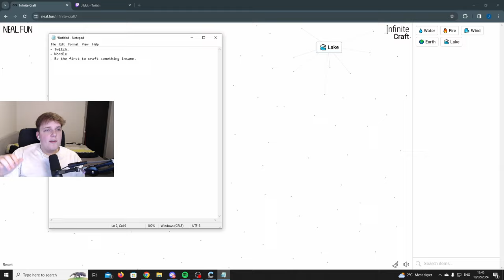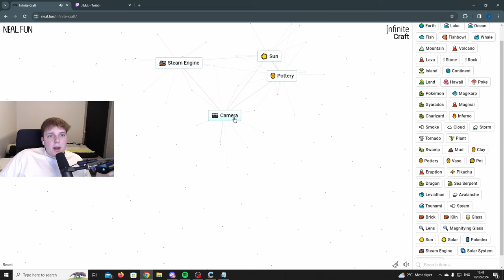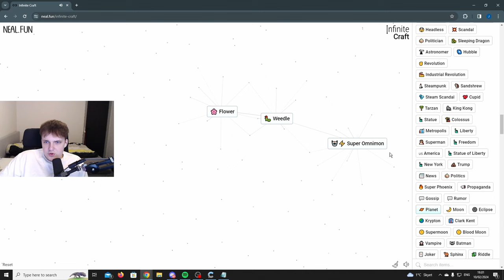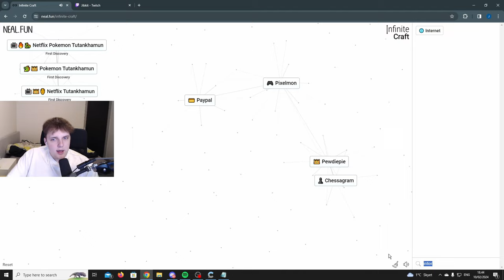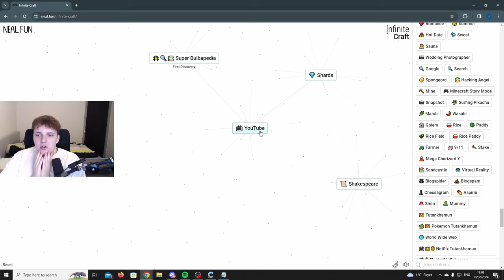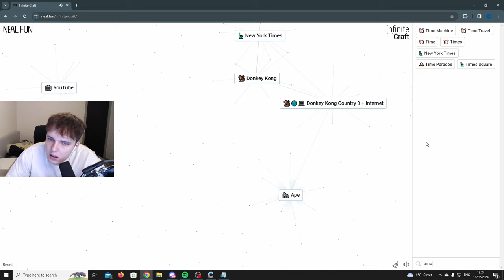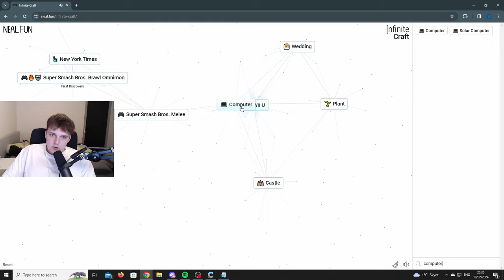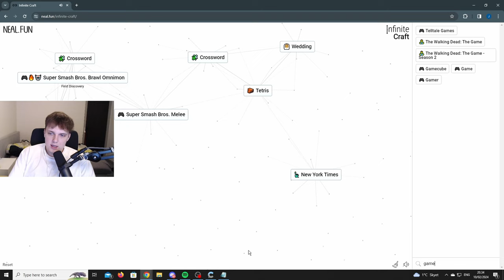I tried Infinite Craft.. It got Weird.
This video is just me setting a few goals to try and craft in the new popular browser game Infinite Craft. Hope you enjoy! :)